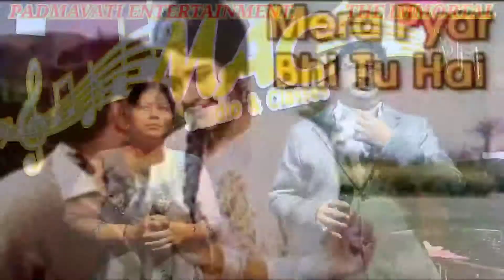MERA PYAAR BHI TU SONG (PRAKASH JI & VAISHALI JI)